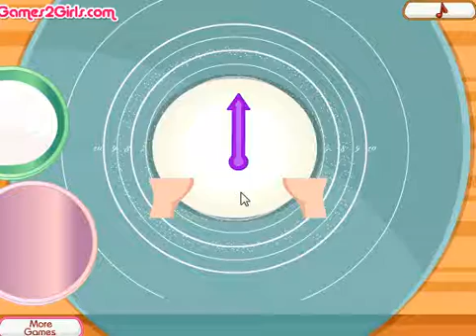Cooking Frenzy: Homemade Donuts